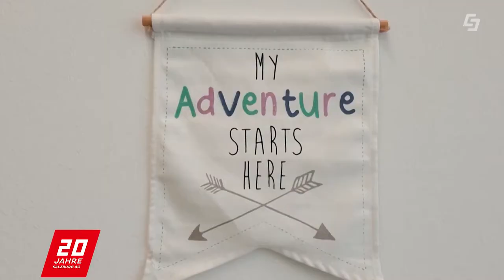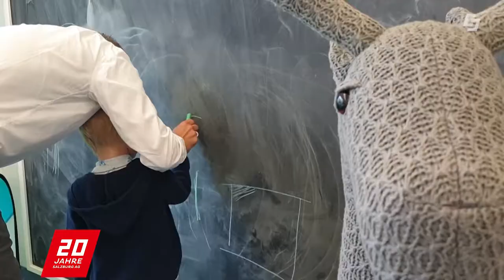Durchstarter - Das Karrieremagazin der Salzburg AG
Durchstarter - Das Karrieremagazin der Salzburg AG beschäftig sich diesmal:

Familie und Beruf - Tipps und Tricks, das Hobbie zum Beruf machen und Gütesiegel Gesundheitsförderung in der Salzburg AG

Chefredakteurin: Daniela Kinz
CvD: Markus Viertbauer (ST-KM)
Moderation/Sprecher: Markus Viertbauer